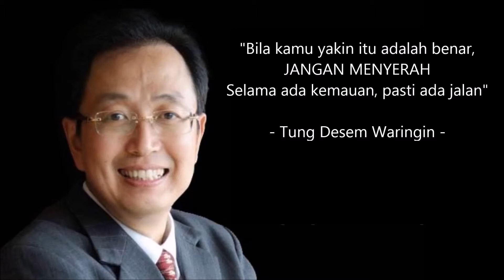Quote of the day #23 : Dengarkan kata motivasi dari Tung Desem Waringin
Kata motivasi dari Tung Desem Waringin